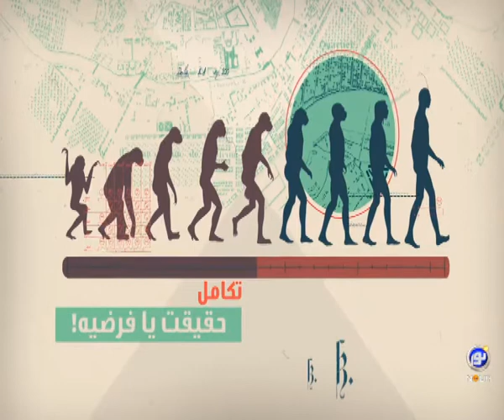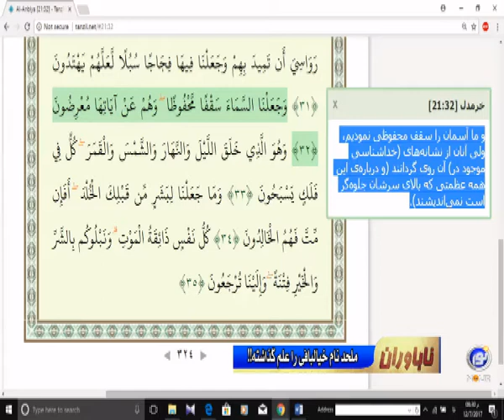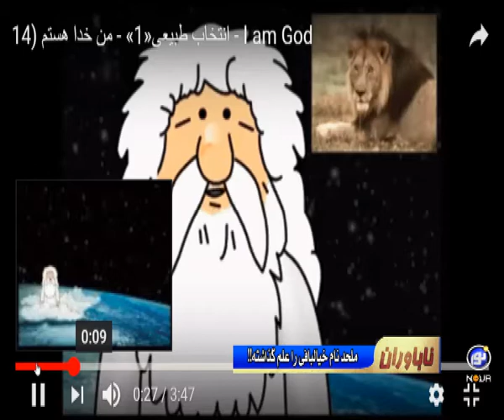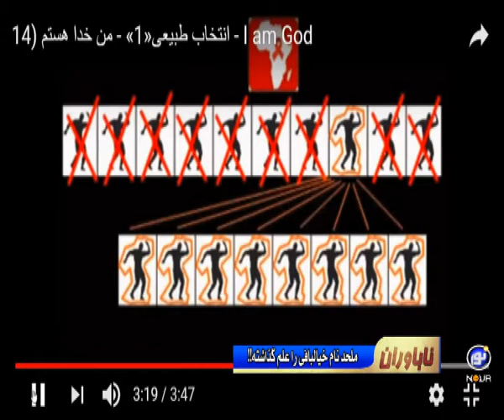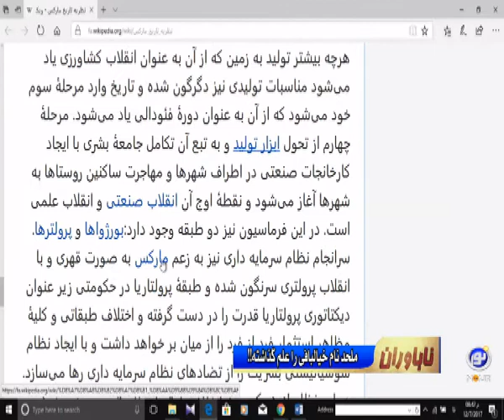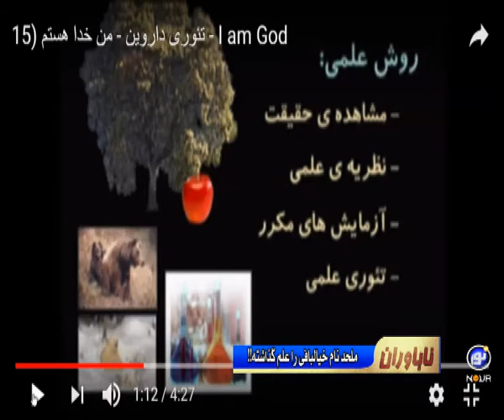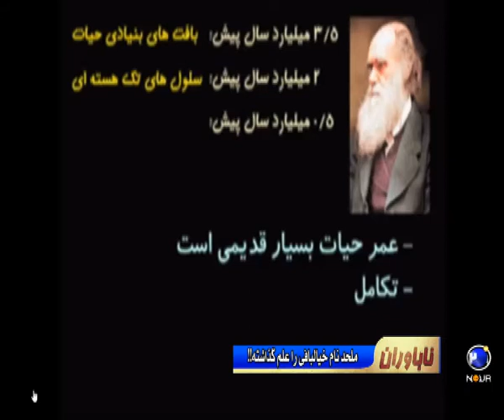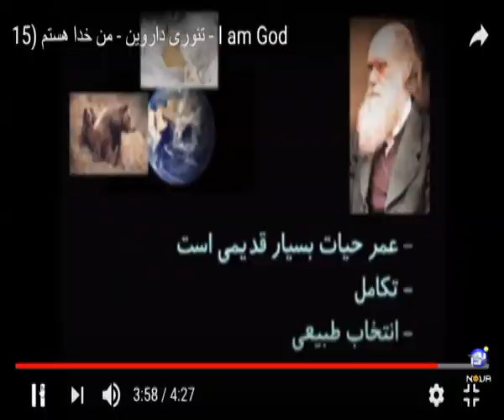ملحد نام خیالبافی را علم گذاشته!!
استاد محمد باقرسجودی - ناباوران - یکشنبه، ۳ دی ۱۳۹۶